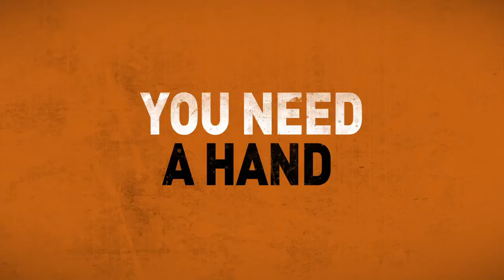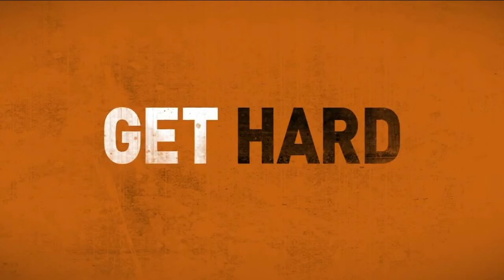Trailer Watch: "Get Hard" Trailer #1 Overview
Join me as I watch the trailer for the very first time and give some quick thoughts and comments on it.